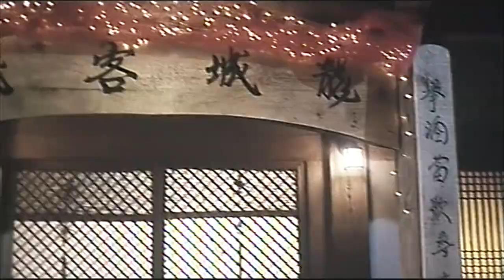Đại lý phi đao (V Kiệt, LÊ Tư)